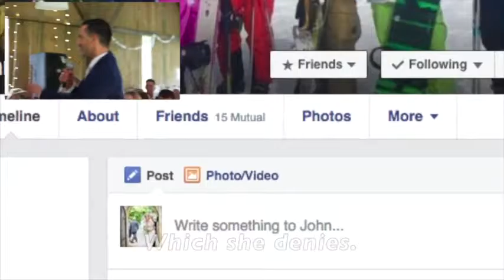Funny Surprise Groom and Best Men Song One Directions History - singing starts about 3 minutes in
Video made by my sister, about 3 minutes in is my amazing husband singing with his best made and ha rewrote the lyrics to one directions History! Best day ever!